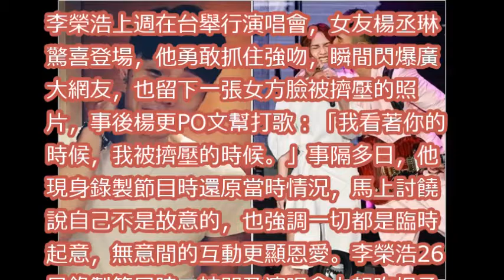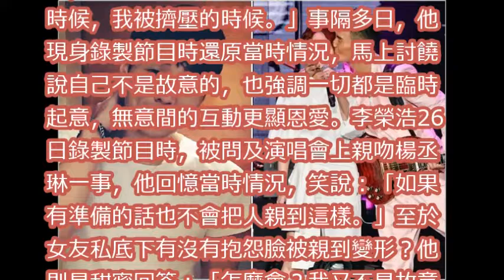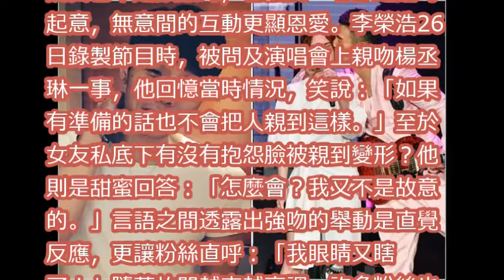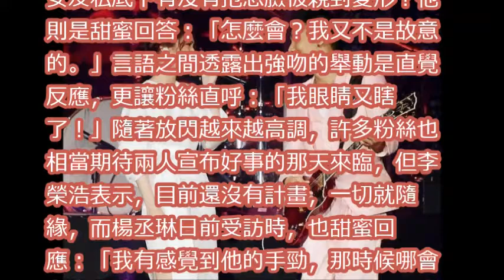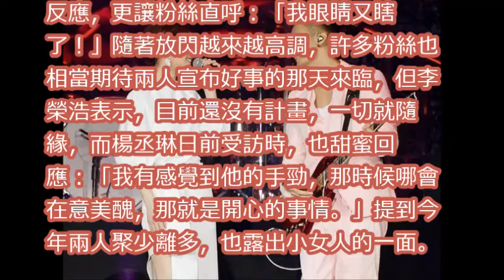親歪楊丞琳臉再放閃❤️ 李榮浩撒嬌求饒「不是故意的～」